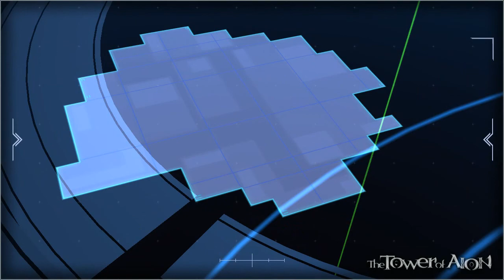①706pt【討伐戦UC】クシャトリヤ ｸｼｬ風部屋 UC計画EX F3 G2S2W 救援HC GundamDioramaFront 2015 09 04 04 50 40 968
四枚羽根の思惟 Subversive Activitiers : NZ-666 KSHA TRIYA
‐同盟討伐戦‐ UC計画 宇宙世紀百年の刻
GDF ガンダムジオラマフロント ガンジオ